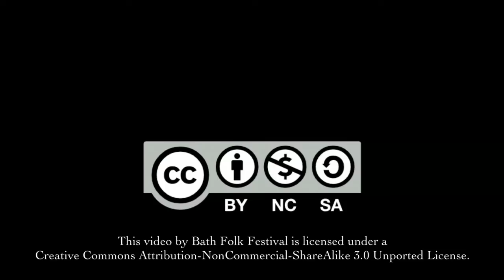Steve Tilston - The Davy Lamp & The Fruit Fly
Steve Tilston performs two great traditional style folk tunes of his: The Davy Lamp and the Fruit Fly.